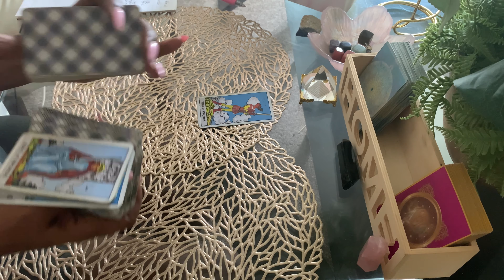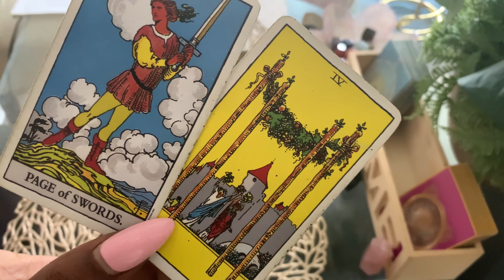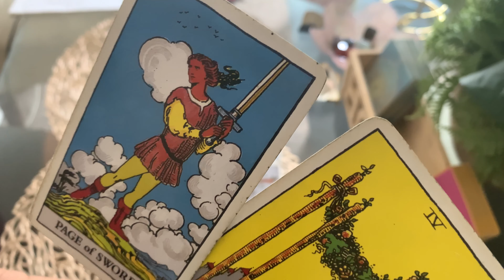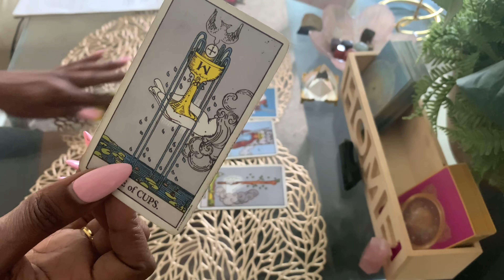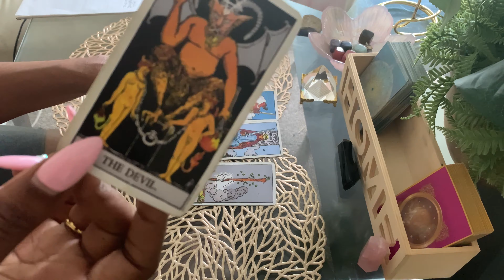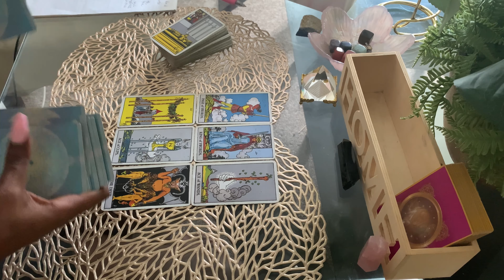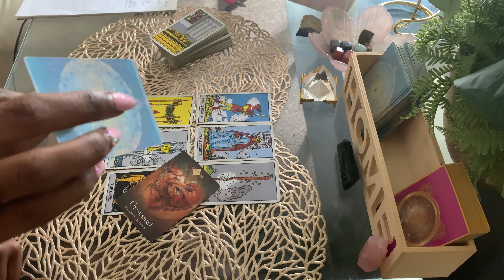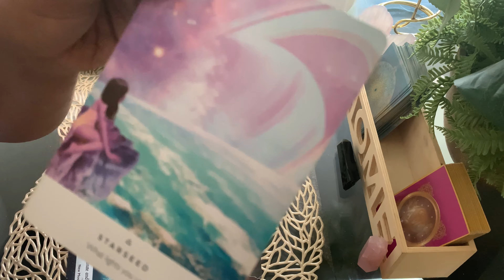SCORPIO ♏️ SOMEONE HAS IT BAD FOR YOU! THE CALM BEFORE THE STORM Scorpio | July | TAROT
Scorpio Weekly Tarot Guidance Reading July

LOVE Readings

Sending DIVINE LOVE and PROTECTION in the purest form🌬❤️